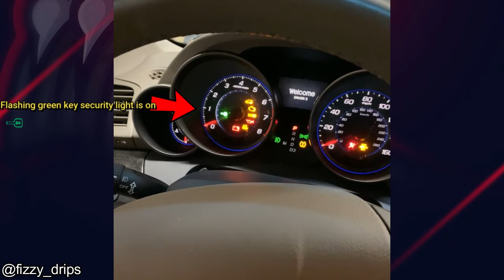Customer States "Engine Is Knocking!" | Just Rolled In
Each photo & video described. Let me know if you have any questions and I'll try to answer them if I see them.
0:00 Intro
0:06 Mechanic said the following "Cylinders 3 5 and 7 are full of coolant, while coolant leaks out of both heads down the block. Radiator is full of oil as well. There is also a rod knock."
0:28 As mentioned the mechanic found there to be an internal failure in the hydraulic brake booster.
0:45 Looks to be a broken tie-rod.
0:53 Another broken tie-rod (outer). Customer drove it to the shop.
1:03 As mentioned in video - ring blocked the signal from the immobilizer chip. This is what an immobilizer chip is "The engine immobilizer is an anti-theft system built in the engine ECU. This system uses a special digitally coded key or a Smart Key fob. This key contains a transponder chip. It stores the electronic security code or simply the vehicle's password."
1:32 Customer seemed to hit a big pothole and damaged the rim on their Audi.
1:41 As described in video. The Audi was only 2 weeks old also!
1:59 Don't let a bear in your vehicle lol. Bear probably opened the door and got in though. They're smart.
2:14 Mechanic found a piece of a snake when doing an oil change on a customers vehicle.
2:20  Broken transfer case on a Hyundai. They didn't mention model, year or mileage.
2:30 A really dirty engine air filter!
2:36 Horn not working properly as mentioned. Probably just needs a new horn assembly.
2:51 Outro